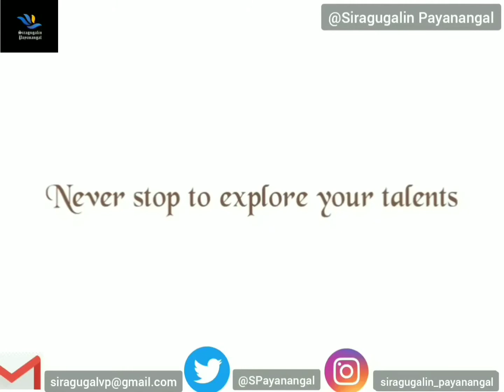Tasty Sundakkai vathakulambu recipe in tamil சுவையான சுண்டைக்காய் வத்த குழம்பு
In this video we have shown Turkey berry curry Sundakkai vathakulambu with Healthy Incridients Try at your home share your comments with us Thankyou